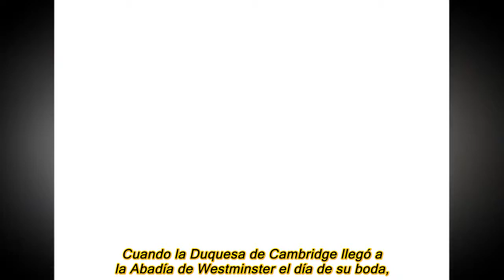Revelado 7 años después el truco desconocido sobre el peinado de novia de la Duquesa de Cambridge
Su estilista desvela ahora las claves para conseguir el pelo perfecto y lleno de volumen que lució en su boda